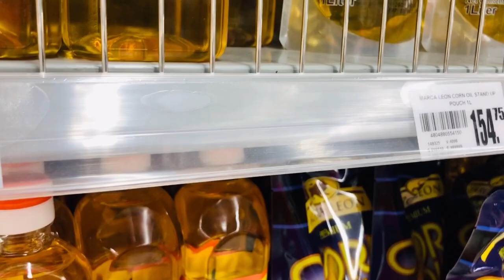CHRISTMAS SHOPPING FOOD PRETTY ALEXA LOVE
NOCHE BUENA FOOD